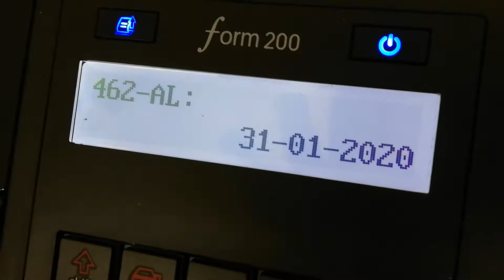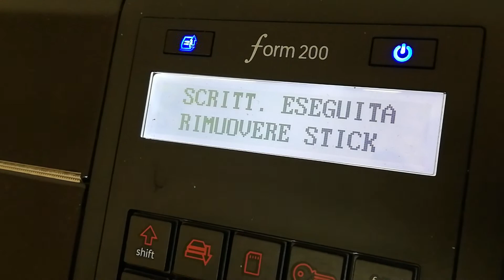Esportazione Giornale Elettronico registratore di Cassa Olivetti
Procedura di esportazione del DGFE (Giornale elettronico) dei registratori di cassa Olivetti.
Se richiesto programmare il Codice Fiscale esercente tramite (chiave in assetto SET) codice 172X